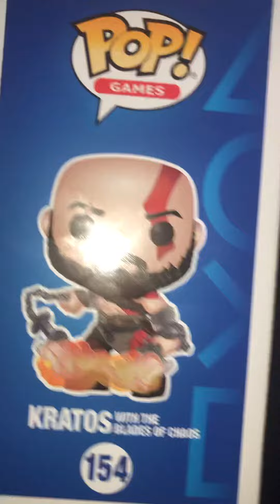Ghost of Sparta funko pop